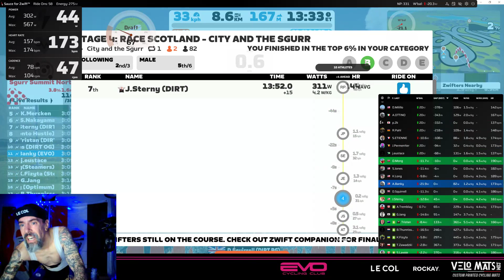Zwift STAGE 4: RACE SCOTLAND - CITY AND THE SGURR Today 05:10City and the Sgurr 1 Laps 9 km